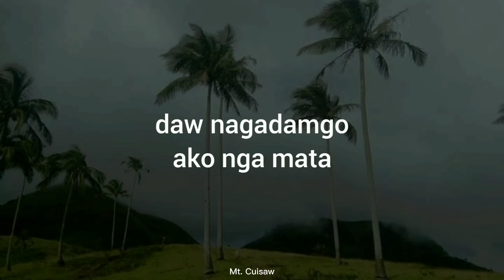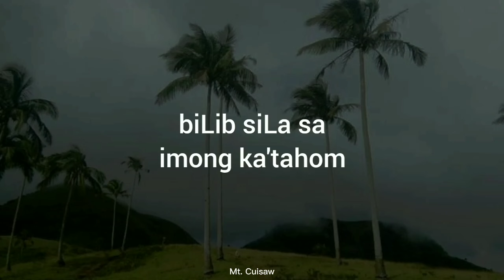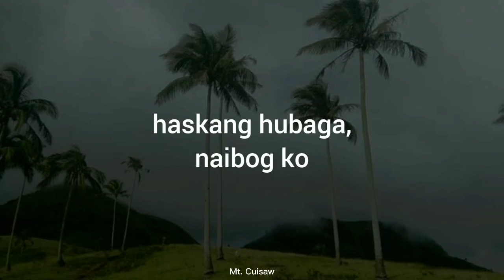Puerting hubaga lyrics Max Surban